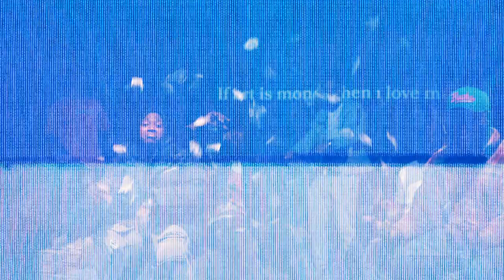Gabson ft Jeff 97, Menssi & MEL - Star (Official Video)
Official Music Video 'Jeff 97 - Yaayenie (prod. Kasino)'

Video Credits:
Shot By Jchmpie

Special Thanks to:
New Corner Group b.v.

Audio Credits:
Producer, Studio  Personnel, Mixer: New Corner Group
Studio  Personnel, Mastering  Engineer: New Corner Group
Associated  Performer, Vocals: Gabson,Jeff 97,Menssi & MEL
Producer : Kazza
Composer: Gabriel Bonsrah,Jeffrey Danquah,Simms Boakye Mensah & Melvin Kwasi Danquah
Author: Gabriel Bonsrah,Jeffrey Danquah,Simms Boakye Mensah & Melvin Kwasi Danquah